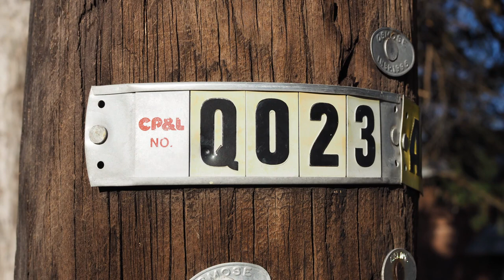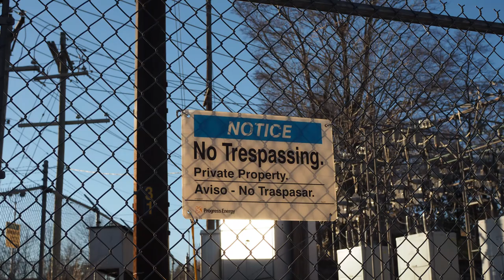How sharp is the olympus 25mm F1.8?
How sharp is the Olympus 25mm F1.8 on the Olympus EM-10? Well, come along with me as I put it to the test.